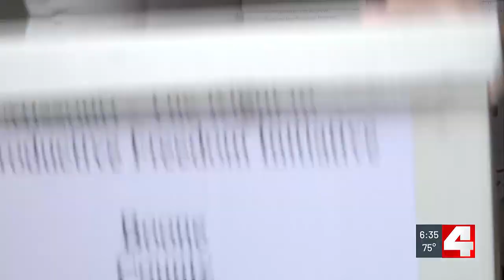Missouri abortion-rights campaign turns in more than double the needed signatures to get on ballo...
Advocates on Friday turned in more than twice the needed number of signatures to put a proposal to legalize abortion on the Missouri ballot this year.